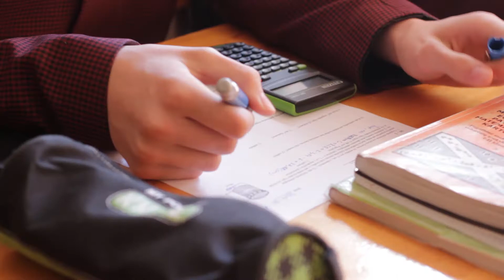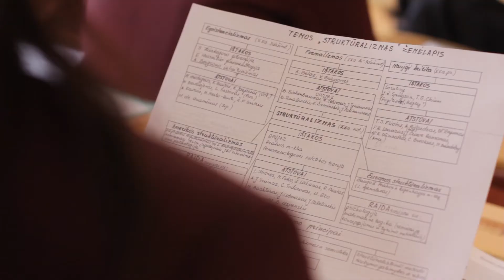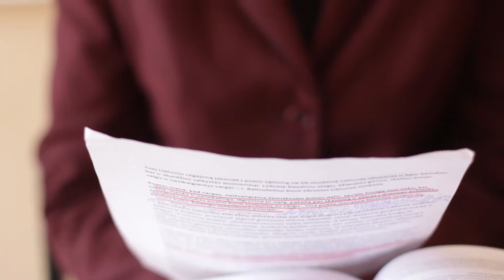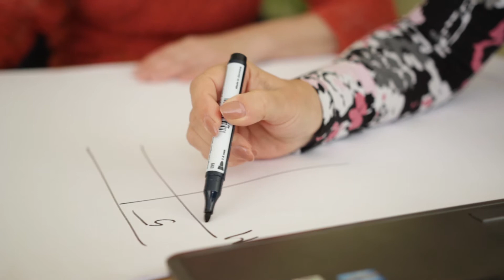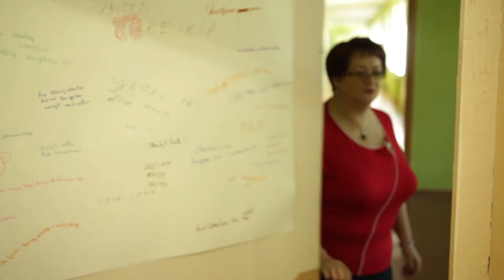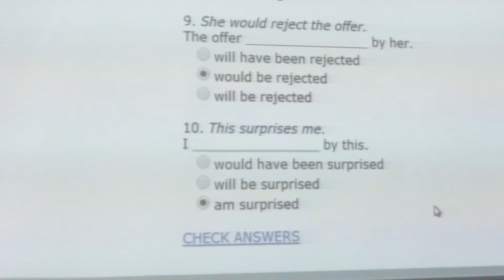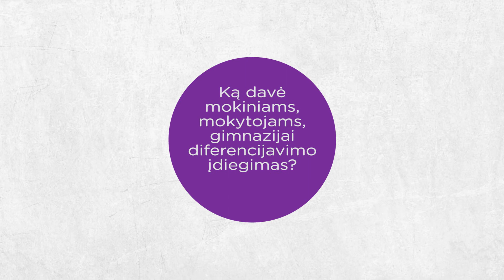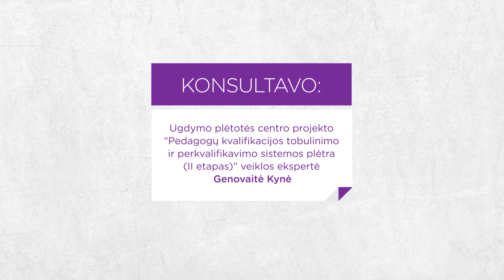Kaip organizuoti išorinį diferencijavimą?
Mokomojo filmo „Kaip organizuoti išorinį diferencijavimą?“ tikslas – pristatyti pedagogų bendruomenei Lietuvos mokyklose gana retai taikomą išorinio diferencijavimo metodą. Pateikti metodinių rekomendacijų, įkvėpti sėkmingu Karmėlavos Balio Buračo gimnazijos pavyzdžiu.
Karmėlavos Balio Buračo gimnazijoje išorinis diferencijavimas sėkmingai taikomas jau ne vienerius metus. Gimnazijos bendruomenė ir mokomojo filmo ekspertė Nacionalinės mokyklų vertinimo agentūros vadovaujančioji vertintoja Audronė Šarskuvienė plačiau atskleidžia metodo privalumus, kylančių praktinių klausimų sprendimo būdus.
Kiekvienoje klasėje mokosi skirtingos asmenybės su skirtingais poreikiais, lūkesčiais, gebėjimais. Dažnam mokytojui kyla klausimas: kaip turint ribotus laiko ir žmogiškuosius išteklius vaikams sudaryti tokias galimybes, kad jie pasiektų aukščiausią jiems įmanomą išmokimo lygį? Vienas iš būdų – diferencijuoti pamokos medžiagą, metodus, vertinimą. Tačiau tai labai apkrauna mokytoją, o rezultatas nėra toks, kokio norima.